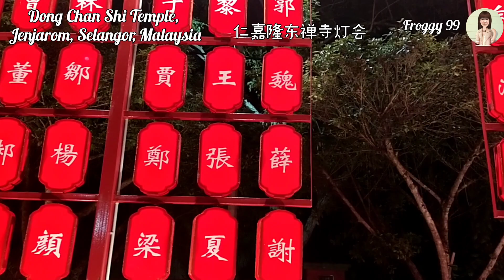Dong Chan Shi Temple,Jenjarom | 马来西亚仁嘉隆东禅寺平安灯会 | 新年兔兔兔 | Happy Chinese New Year | Lantern Festival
音乐 ：2023新年歌 《新年兔兔兔 XIN NIAN TU TU TU 》 Official MV | 演唱：郑斌彦 陈政宏  王希豪 车小仆